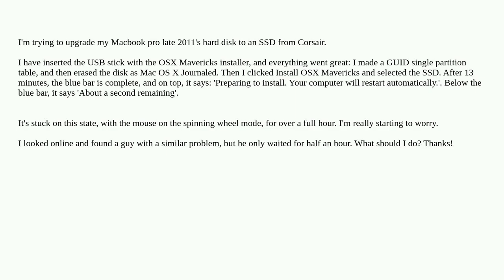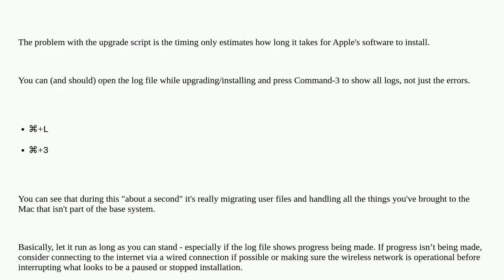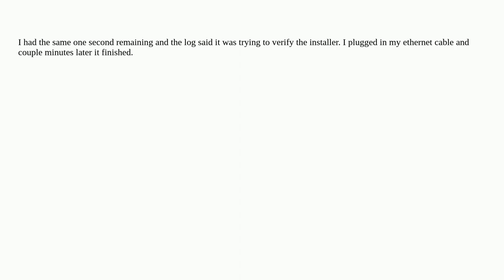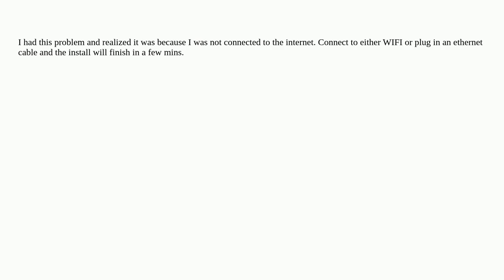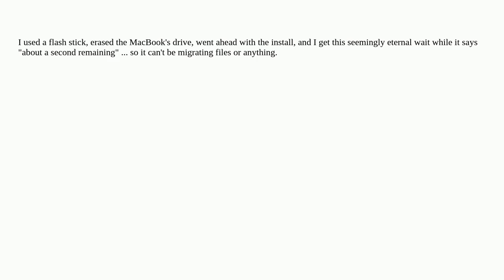Apple: Macbook pro stuck on 'About a second remaining' for an hour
Macbook pro stuck on 'About a second remaining' for an hour

A special thanks goes out to the community

  macos ssd macbook-pro